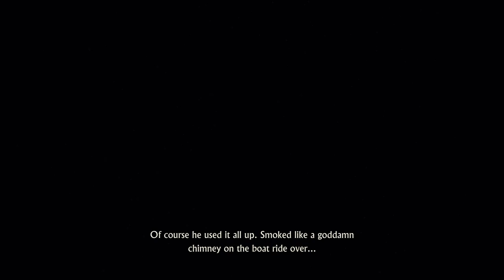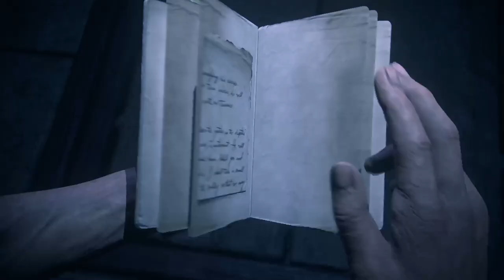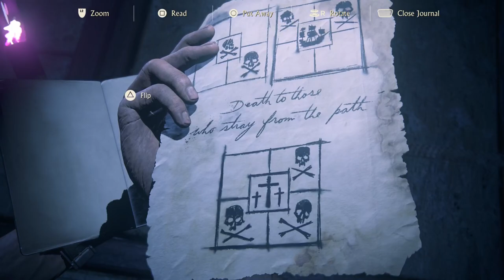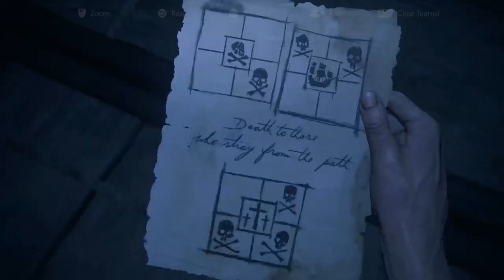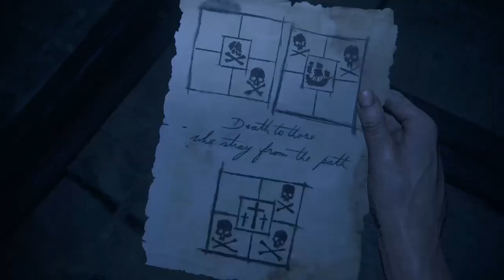Uncharted 4 A Thief's End part 12